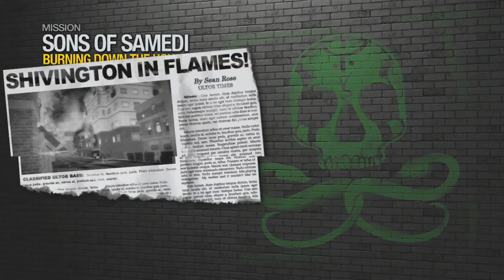Saints Row 2 Walkthrough Part 9 [Xbox 360]